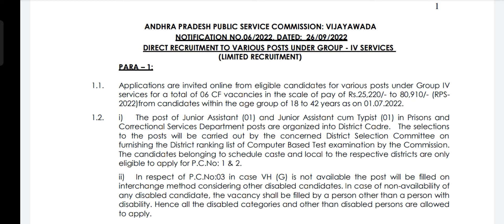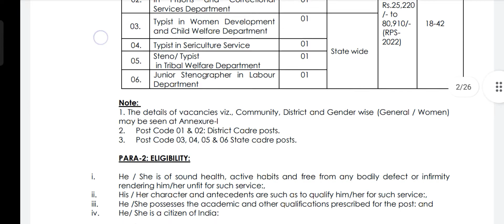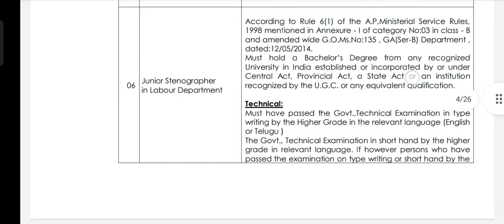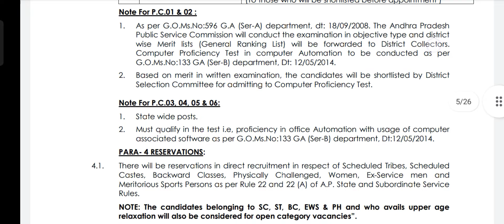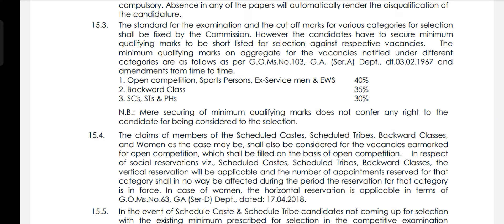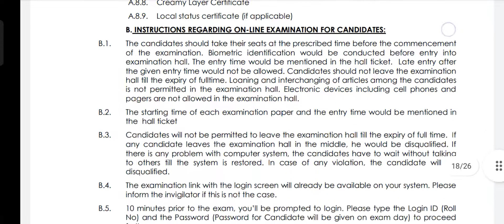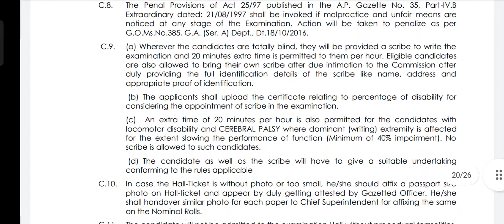APPSC Group 4 Jobs | Latest Jobs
APPSC Group 4 Jobs | APPSC Jobs | Latest Jobs | ‎@Sreekanth Telugu information